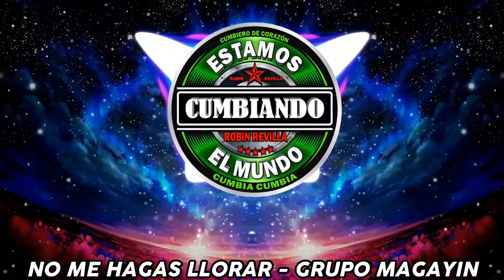NO ME HAGAS LLORAR GRUPO MAGAYIN